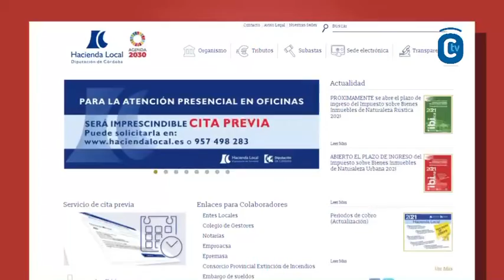IMDEEC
El La teniente de alcalde de Reactivación Económica y presidenta del Imdeec, Blanca Torrent, analiza en rueda de prensa asuntos relacionados con su de- legación vinculados al sector de la hostelería